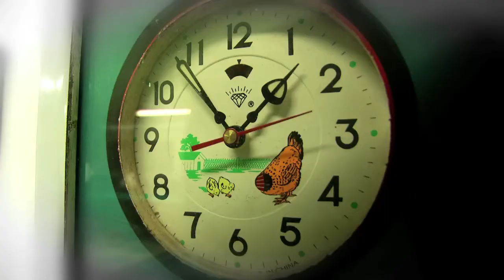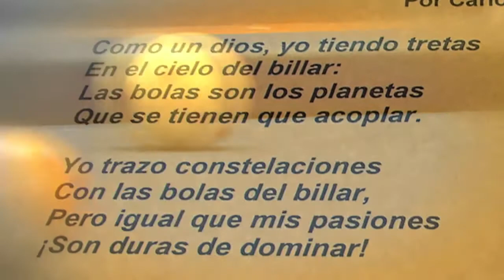Billares (Documental 8 Treinta)